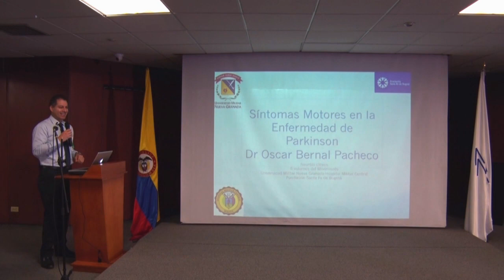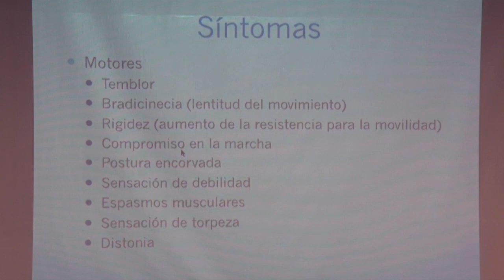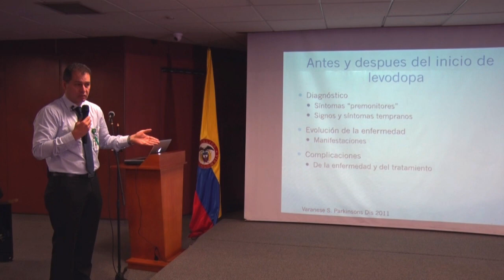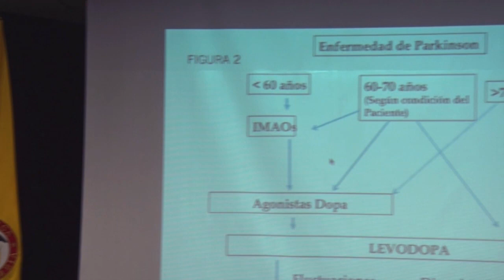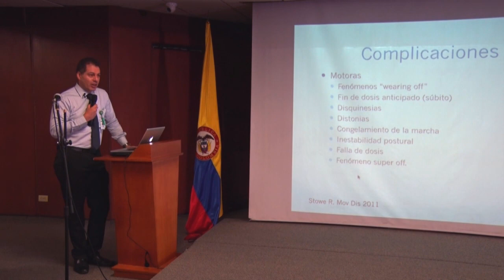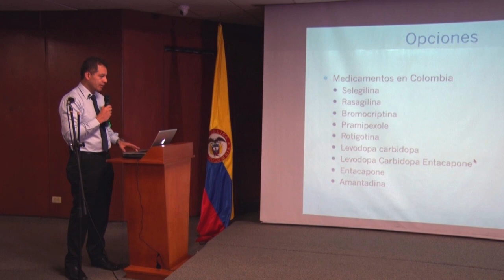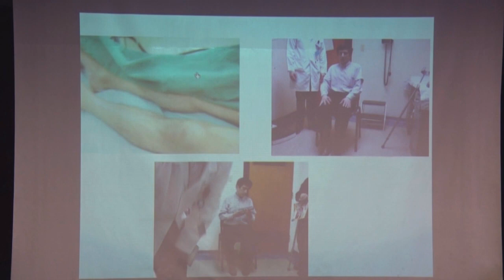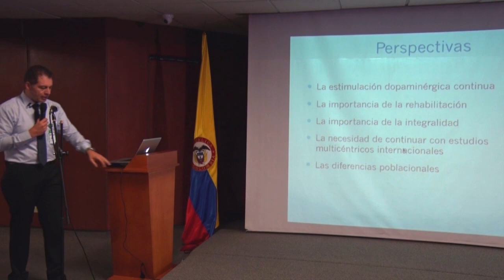Clínica de Parkinson y Trastornos del Movimiento. Conferencia 2 Síntomas Motores